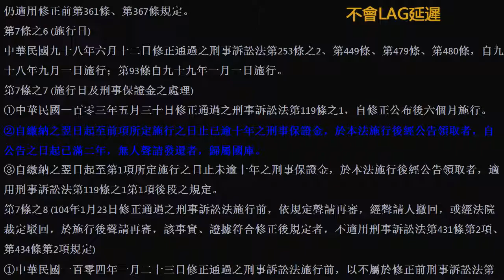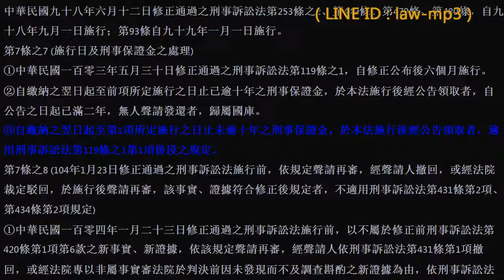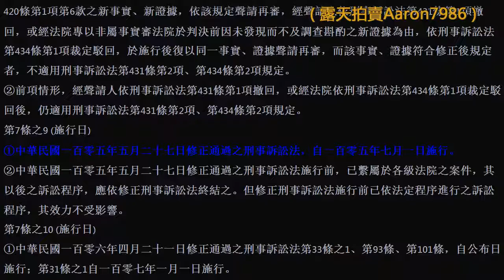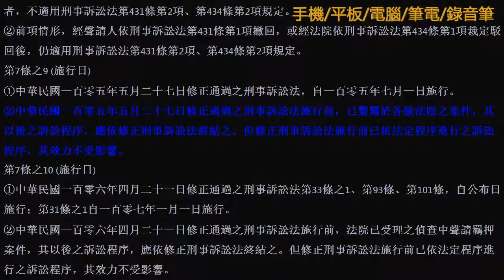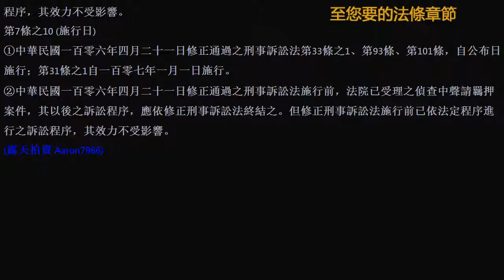007 刑事訴訟法施行法 (試聽檔)用手機背法規有聲書mp3 聽歌時有動態歌詞(法規條文)同步顯示在手機螢幕 不用3G/4G/WiFi連網 手機/平板/電腦/筆電/錄音筆 皆可播放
用手機背法規有聲書mp3

背法律條文 聽歌時有動態歌詞(法律條文)同步顯示於手機/平版/電腦/筆電的螢幕

螢幕關閉時可當背景音樂聽 逐條朗讀、詞曲同步

帶字幕lrc檔 法規的(編、章、節、款、目)與(條、項、款、目)皆經過排版處理，排列整齊，可讀性高

按篇、章、節分段製作，該法規有幾個篇、章、節就有幾個對應的mp3檔以方便聆聽、記憶和切換

法規有聲書mp3提供1年的完美保固，若有修法1年內可免費更新但買家仍需支付光碟燒錄與寄送的費用。

新版本法規有聲書mp3的字幕會

1加入條號後的(括號)說明此條文的目地
2將法規中文條號一二三四全部改為數字條號1234。ex:證交法第一百五十七條之一第一項第二款 (修改為) 證交法第157條之1第1項第2款
3加入項次符號①②③④符號
4斷句清楚，以條、項、款、目結尾的句號為換行。(舊版的法規是以逗號、句號換行)
5並將版權宣告"露天拍賣Aaron7986"移到最後

例➊-民法

--新版本法規有聲書mp3的字幕---

第3條 (使用文字之原則)
①依法律之規定，有使用文字之必要者，得不由本人自寫，但必須親自簽名。
②如有用印章代簽名者，其蓋章與簽名生同等之效力。
③如以指印、十字或其他符號代簽名者，在文件上，經2人簽名證明，亦與簽名生同等之效力。

---舊版本法規有聲書mp3的字幕---

第3條 依法律之規定，
有使用文字之必要者，
得不由本人自寫，
但必須親自簽名。
如有用印章代簽名者，
其蓋章與簽名生同等之效力。
如以指印、十字或其他符號代簽名者，
在文件上，
經二人簽名證明，
亦與簽名生同等之效力。

例❷-刑事訴訟法

第101條之1 (羈押－要件)
①被告經法官訊問後，認為犯下列各款之罪，其嫌疑重大，有事實足認為有反覆實施同一犯罪之虞，而有羈押之必要者，得羈押之：
1、刑法第174條第1項、第2項、第4項、第175條第1項、第2項之放火罪、第176條之準放火罪。
2、刑法第221條之強制性交罪、第224條之強制猥褻罪、第224條之1之加重強制猥褻罪、第225條之乘機性交猥褻罪、第227條之與幼年男女性交或猥褻罪、第277條第1項之傷害罪。但其須告訴乃論，而未經告訴或其告訴已經撤回或已逾告訴期間者，不在此限。
3、刑法第302條之妨害自由罪。
4、刑法第304條之強制罪、第305條之恐嚇危害安全罪。
5、刑法第320條、第321條之竊盜罪。
6、刑法第325條、第326條之搶奪罪。
7、刑法第339條、第339條之3之詐欺罪。
8、刑法第346條之恐嚇取財罪。
②前條第2項、第3項之規定，於前項情形準用之。

第101-1條 被告經法官訊問後，
認為犯下列各款之罪，
其嫌疑重大，
有事實足認為有反覆實施同一犯罪之虞，
而有羈押之必要者，
得羈押之：
一、刑法第一百七十四條第一項、第二項、第四項、第一百七十五條第一項、第二項之放火罪、第一百七十六條之準放火罪。
二、刑法第二百二十一條之強制性交罪、第二百二十四條之強制猥褻罪、第二百二十四條之一之加重強制猥褻罪、第二百二十五條之乘機性交猥褻罪、第二百二十七條之與幼年男女性交或猥褻罪、第二百七十七條第一項之傷害罪。
但其須告訴乃論，
而未經告訴或其告訴已經撤回或已逾告訴期間者，
不在此限。
三、刑法第三百零二條之妨害自由罪。
四、刑法第三百零四條之強制罪、第三百零五條之恐嚇危害安全罪。
五、刑法第三百二十條、第三百二十一條之竊盜罪。
六、刑法第三百二十五條、第三百二十六條之搶奪罪。
七、刑法第三百三十九條、第三百三十九條之三之詐欺罪。
八、刑法第三百四十六條之恐嚇取財罪。
前條第二項、第三項之規定，
於前項情形準用之。

例❸-刑法

第2條 (從舊從輕主義)
①行為後法律有變更者，適用行為時之法律。但行為後之法律有利於行為人者，適用最有利於行為人之法律。
②沒收、非拘束人身自由之保安處分適用裁判時之法律。
③處罰或保安處分之裁判確定後，未執行或執行未完畢，而法律有變更，不處罰其行為或不施以保安處分者，免其刑或保安處分之執行。

第2條 行為後法律有變更者，
適用行為時之法律。
但行為後之法律有利於行為人者，
適用最有利於行為人之法律。
沒收、非拘束人身自由之保安處分適用裁判時之法律。
處罰或保安處分之裁判確定後，
未執行或執行未完畢，
而法律有變更，
不處罰其行為或不施以保安處分者，
免其刑或保安處分之執行。

例❹-刑法

第5條 (保護主義、世界主義－國外犯罪之適用)
本法於凡在中華民國領域外犯下列各罪者，適用之：
1、內亂罪。
2、外患罪。
3、第135條、第136條及第138條之妨害公務罪。
4、第185條之1及第185條之2之公共危險罪。
5、偽造貨幣罪。
6、第201條至第202條之偽造有價證券罪。
7、第211條、第214條、第218條及第216條行使第211條、第213條、第214條文書之偽造文書罪。
8、毒品罪。但施用毒品及持有毒品、種子、施用毒品器具罪，不在此限。
9、第296條及第296條之1之妨害自由罪。
10、第333條及第334條之海盜罪。
11、第339條之4之加重詐欺罪。

第5條 本法於凡在中華民國領域外犯下列各罪者，
適用之：
一、內亂罪。
二、外患罪。
三、第一百三十五條、第一百三十六條及第一百三十八條之妨害公務罪。
四、第一百八十五條之一及第一百八十五條之二之公共危險罪。
五、偽造貨幣罪。
六、第二百零一條至第二百零二條之偽造有價證券罪。
七、第二百十一條、第二百十四條、第二百十八條及第二百十六條行使第二百十一條、第二百十三條、第二百十四條文書之偽造文書罪。
八、毒品罪。
但施用毒品及持有毒品、種子、施用毒品器具罪，
不在此限。
九、第二百九十六條及第二百九十六條之一之妨害自由罪。
十、第三百三十三條及第三百三十四條之海盜罪。
十一、第三百三十九條之四之加重詐欺罪。

例❺-所得稅法

第126條 (施行日)
①本法自公布日施行。但本法中華民國94年12月28日修正公布之第17條規定，自94年1月1日施行；97年1月2日修正公布之第14條第1項第9類規定，自97年1月1日施行；97年12月26日修正公布之第17條規定，自97年1月1日施行。98年5月27日修正公布之第5條第2項及99年6月15日修正公布之同條第5項規定，自99年度施行。100年1月19日修正公布之第4條第1項第1款、第2款及第17條第1項第1款第4目規定，自101年1月1日施行。101年8月8日修正公布之條文，自102年1月1日施行。104年6月24日修正公布之條文，自105年1月1日施行。104年12月2日修正公布之條文，自105年1月1日施行。108年7月1日修正之條文，自108年1月1日施行。
②本法中華民國90年6月13日修正公布之條文、103年1月8日修正公布之條文及105年7月27日修正公布之條文施行日期，由行政院定之；103年6月4日修正公布之條文，除第66條之4、第66條之6及第73條之2自104年1月1日施行外，其餘條文自104年度施行。
③本法中華民國107年2月7日修正公布之條文，自107年1月1日施行。但第5條、第66條之9、第71條、第75條、第79條、第108條及第110條，自107年度施行，第73條之2自108年1月1日施行。

第126條 本法自公布日施行。
但本法中華民國九十四年十二月二十八日修正公布之第十七條規定，
自九十四年一月一日施行；九十七年一月二日修正公布之第十四條第一項第九類規定，
自九十七年一月一日施行；九十七年十二月二十六日修正公布之第十七條規定，
自九十七年一月一日施行。
九十八年五月二十七日修正公布之第五條第二項及九十九年六月十五日修正公布之同條第五項規定，
自九十九年度施行。
一百年一月十九日修正公布之第四條第一項第一款、第二款及第十七條第一項第一款第四目規定，
自一百零一年一月一日施行。
一百零一年八月八日修正公布之條文，
自一百零二年一月一日施行。
一百零四年六月二十四日修正公布之條文，
自一百零五年一月一日施行。
一百零四年十二月二日修正公布之條文，
一百零八年七月一日修正之條文，
自一百零八年一月一日施行。
本法中華民國九十年六月十三日修正公布之條文、一百零三年一月八日修正公布之條文及一百零五年七月二十七日修正公布之條文施行日期，
由行政院定之；一百零三年六月四日修正公布之條文，
除第六十六條之四、第六十六條之六及第七十三條之二自一百零四年一月一日施行外，
其餘條文自一百零四年度施行。
本法中華民國一百零七年二月七日修正公布之條文，
自一百零七年一月一日施行。
但第五條、第六十六條之九、第七十一條、第七十五條、第七十九條、第一百零八條及第一百十條，
自一百零七年度施行，
第七十三條之二自一百零八年一月一日施行。

例❻-民事訴訟法

第77條之22(併案請求賠償人裁判費之徵收)
①依第44條之2請求賠償之人，其裁判費超過新臺幣60萬元部分暫免徵收。
②依第44條之3規定請求者，免徵裁判費。
③依第1項或其他法律規定暫免徵收之裁判費，第一審法院應於該事件確定後，依職權裁定向負擔訴訟費用之一造徵收之。

第77-22條 依第四十四條之二請求賠償之人，
其裁判費超過新臺幣六十萬元部分暫免徵收。
依第四十四條之三規定請求者，
免徵裁判費。
依第一項或其他法律規定暫免徵收之裁判費，
第一審法院應於該事件確定後，
依職權裁定向負擔訴訟費用之一造徵收之。